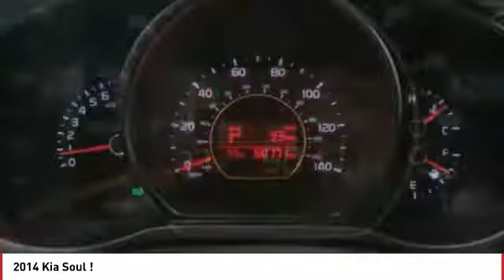2014 Kia Soul Monroe NC 84046A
2014 Kia Soul !

Looking for the right 4 door car? Today could be your lucky day. this 2014 Kia Soul could be yours.